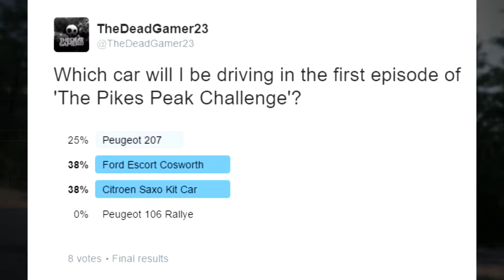Sébastien Loeb Rally Evo - The Pikes Peak Challenge - Episode 1 - Citroen Saxo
Episode 1 with the Citroen Saxo Kit Car.

VOTE ON WHICH CAR WILL BE DRIVEN IN EPISODE 2! -